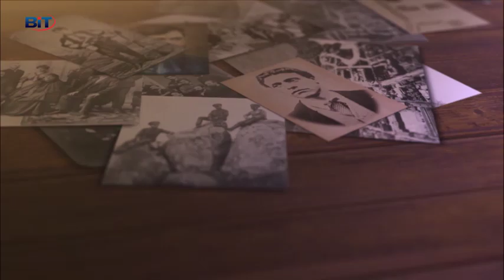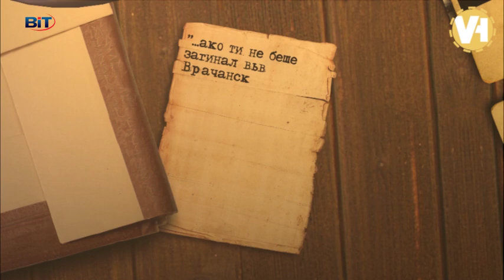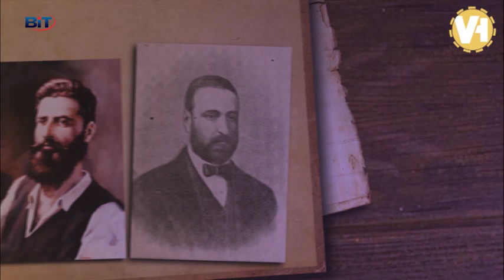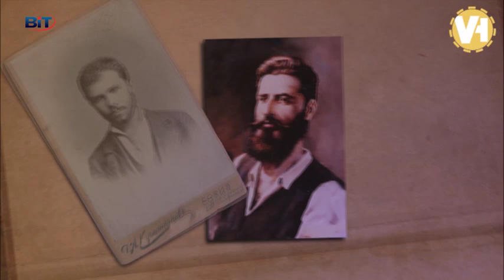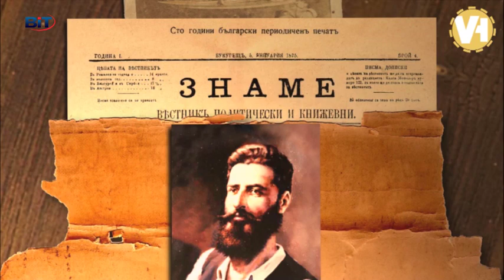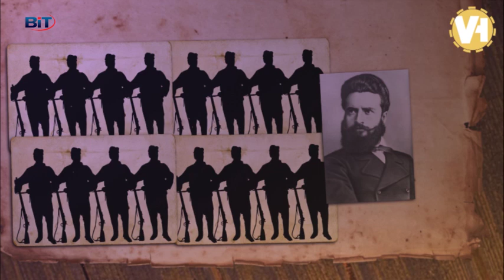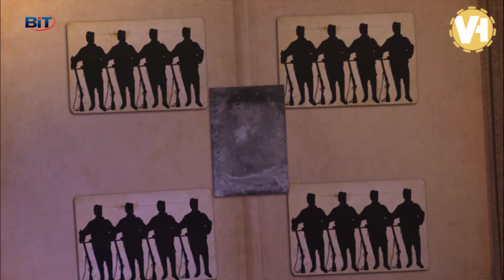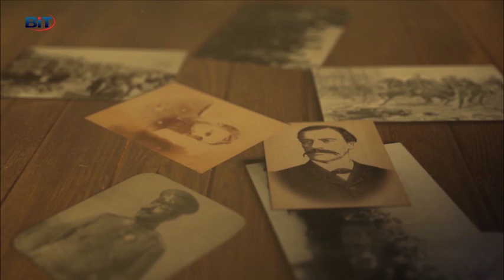"Историята оживява" - Христо Ботев: между революцията и поезията (епизод 51)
Последният петдесет и първи епизод на съвместната рубрика на сдружение "Българска история" и телевизия BiT.